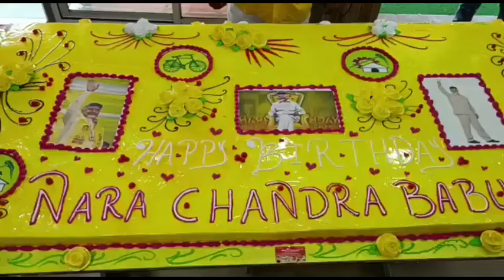National president of Telugu Desam Party, former chief minister, creator of Amaravati and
Today:-
National president of Telugu Desam Party, former chief minister, creator of Amaravati and political apara Chanakya celebrated Nara Chandrababu Naidu's 73rd birthday in a grand manner. A huge 73 kg cake was cut at KPHB Colony Ramya ground. Fireworks were set off on a grand scale. A two-wheeler rally was organized to wish Chandrababu on his birthday.The fans and the party workers raised slogans saying Chandrababu's leadership should grow, Psycho should go, Cycle should come, Jai Chandrababu. Cakes were distributed to everyone.